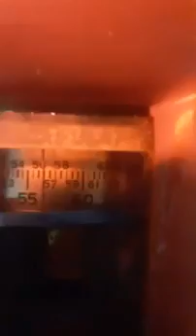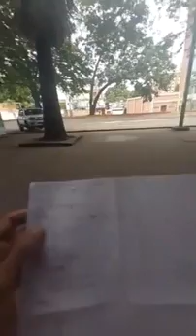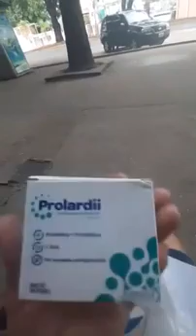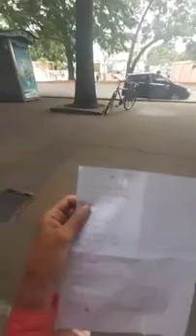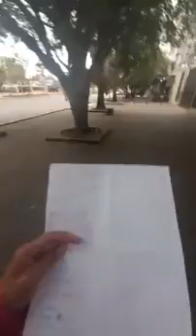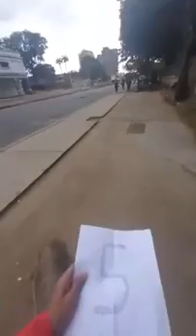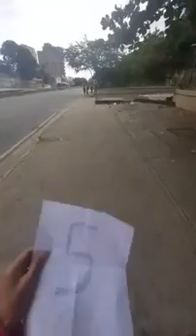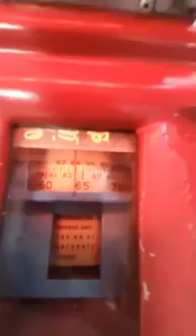que pasa despues de un ayuno largo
Para donaciones por
Moneygram
WestUnion
Grupo de Telegram
grupo de telegran de ayuno